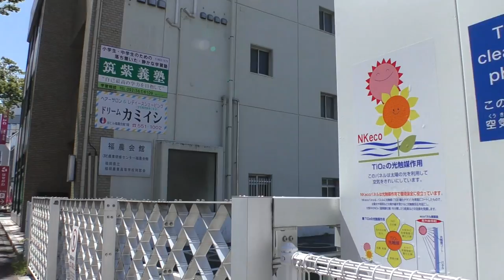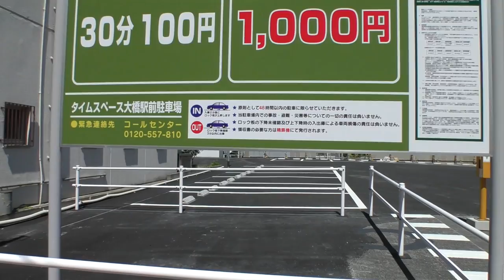😸💝💝西鉄電車 西鉄天神大牟田線 大橋駅周辺ぐるっと散策 【福岡市再開発】 2023年7月30撮影。Nishi-Nippon Railway Ohashi Station area.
😸💝💝今回の動画は西日本鉄道大橋駅周辺の様子をご紹介します。🕵

西鉄天神大牟田線関連の情報のアップデート編と思って👀観てください。😁

　😸大橋駅東口では、元福岡市の文化施設「ゆめアール大橋」跡地の整備が進んでいます。
2025年春に6階建て複合施設「OHASHI HILL」(仮称)がオープンする予定ですが、着工までの間、敷地を広場と有料駐車場として活用されます。
広場にはしっかりと「OHASHI はらっぱ」と名付けられていて、2023年8月1日から開放されます。
広場にはガーデニングが施され周りにはキッチンカーを配置するスペースを確保されています。
「OHASHIはらっぱ」は今後建設される「OHASHI HILL」をイメージし、親しんでもらえるよう設置されました。
また、「OHASHIはらっぱ」横には駐車場が整備されこちらも着工までの期間限定で運用されます。

大橋駅近くのパチンコ店ではリニューアル工事と立体駐車場の減築が行われ、かなり広いスペースが生まれています。
どのように活用されるか不明ですが、今後に注目です。

0:00　西鉄天神大牟田線大橋駅前
13:19　元西鉄大牟田線大橋駅付近
19:44　那珂川沿いのマンション建設現場
32:00　高宮通り
38:30　大橋駅西口前
46:11　パチンコ店リニューアル工事

タイトル　【butler】　ループ再生
　　作曲　MATSU氏

【西日本鉄道系ラインナップ】
🚋【 西日本鉄道 雑餉隈駅 】🚋再生リスト

google USA
google USA　japan
youtube USA